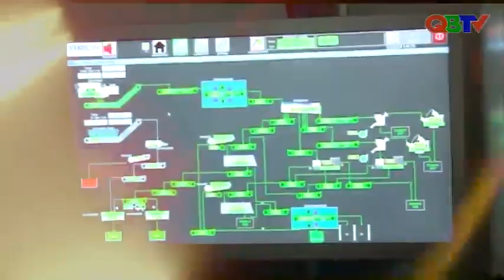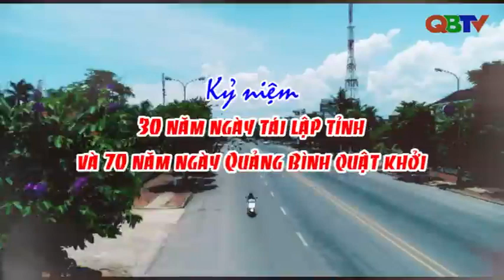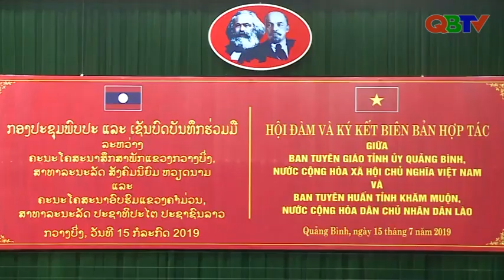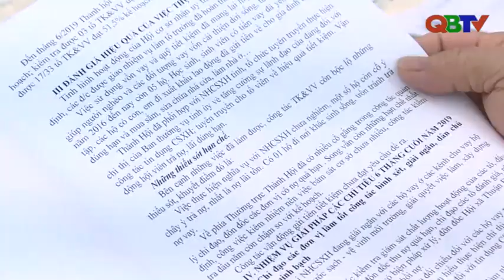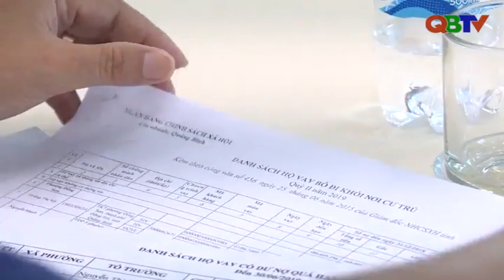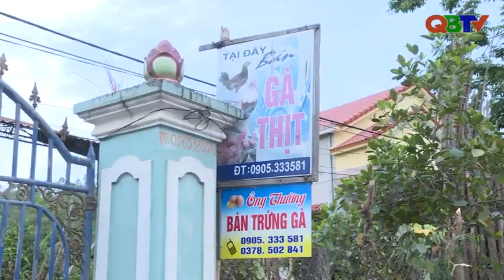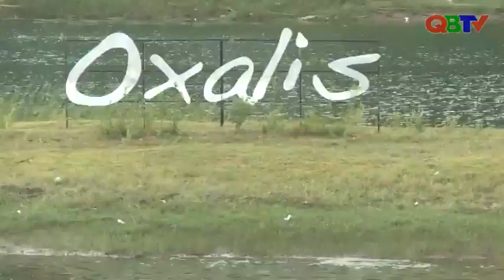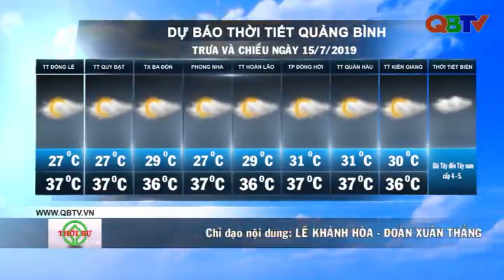Bản tin Thời sự Quảng Bình trưa ngày 15/7/2019